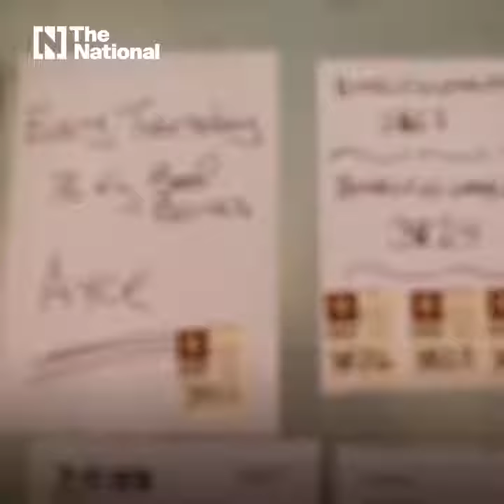Dubai based pilots now work as butchers